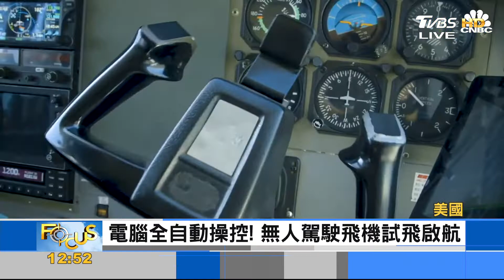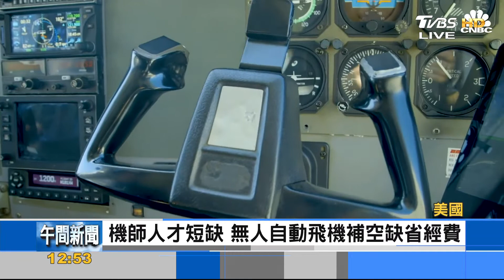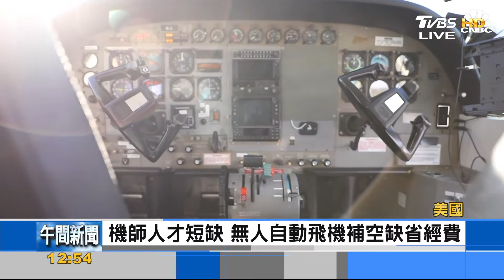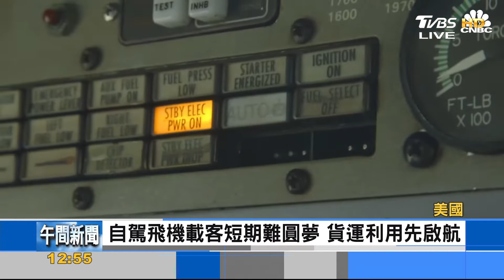無人車之後新興產業 無駕駛飛機準備啟航｜黃星樺｜FOCUS全球新聞 20210531